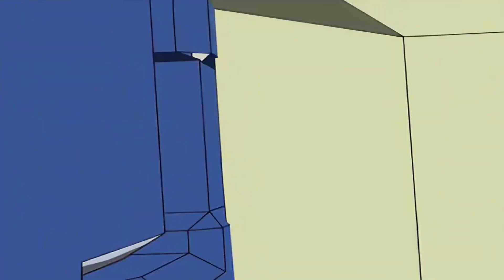Transformers Energon - Episodio 3 [ITA]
Transformers Energon - 03 - Skorponok

Transformers Energon - 2004